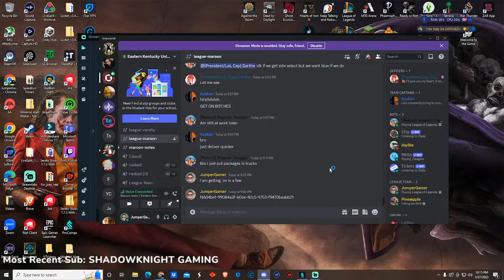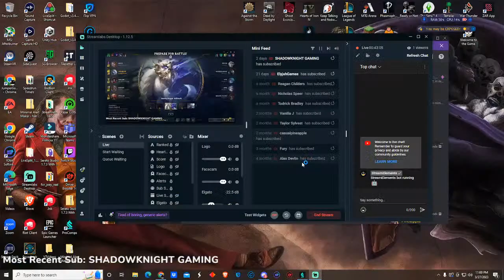League of Legends || EKU Maroon vs Blugold C